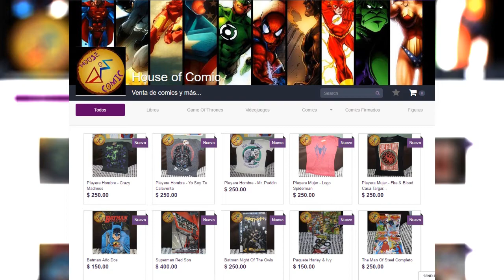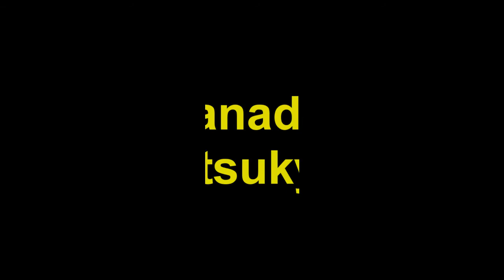GAMEPLAY || CABALLEROS DEL ZODIACO: ALMA DE SOLDADOS || ADRI PSYCHO VS KENJI BLACK